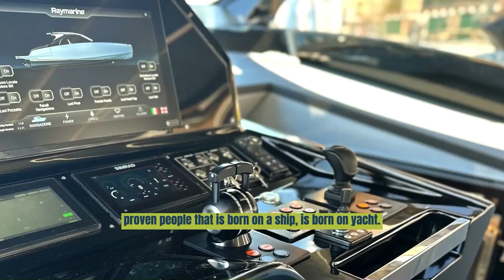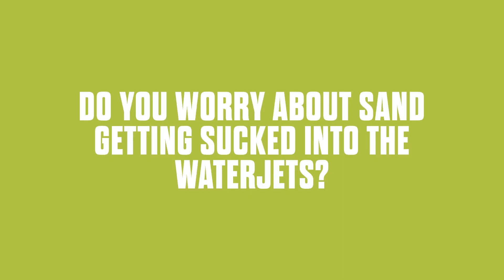Stories From The Helm - VESPRO 56 knots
In this video, we sit down with Marco Arnaboldi naval engineer of second generation and Patrick Mercurio off shore racing world champion to discuss how they came up with the 56-Knots Luxury Day Yacht.

0:00 Intro
0:22 Presentation
1:27 The Centouno Vespro concept
2:30 How did you two meet?
3:00 How do people react to Vespro
5:23 Do you worry about Sand into the Waterjets?

Video via:
Marine Jet Power